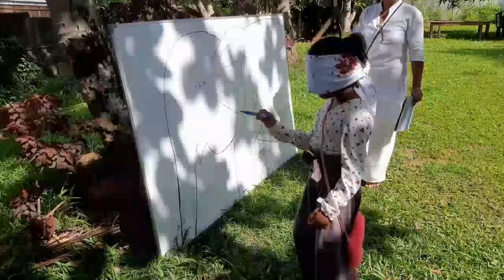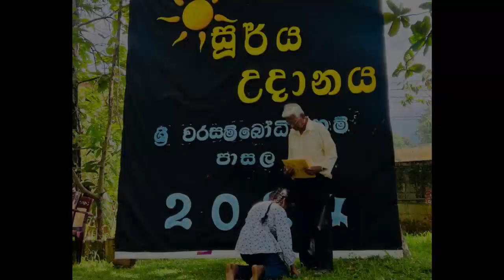Awrudu programme 2024 at Sri Chakkindarama Daham School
The Sinhala Awrudu Uthsawaya was held at Sri Warasambodhi Daham School  on 28th of April 2024